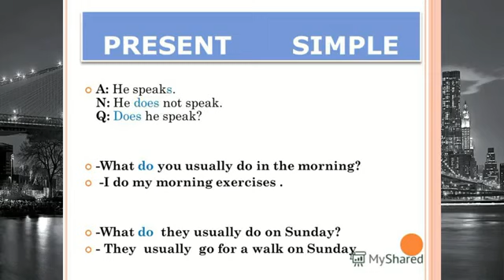14 Present Simple осы шақ Қандай кездерде қолданылады Бірге қолданылатын үстеулер Adverb 360p